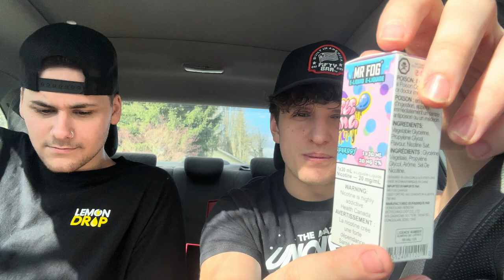My First Time Trying Mr. Fog E-Liquid